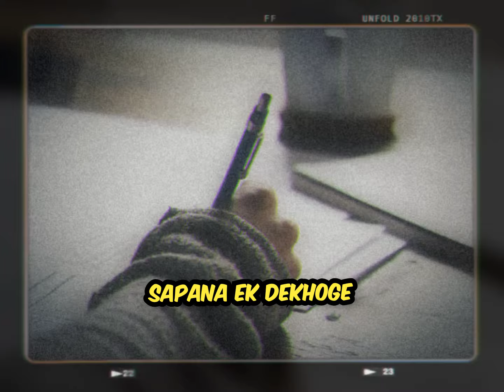Doctor status 🩺❤️ | NEET Motivation 🔥 | AIIMS Delhi motivation | Studyside